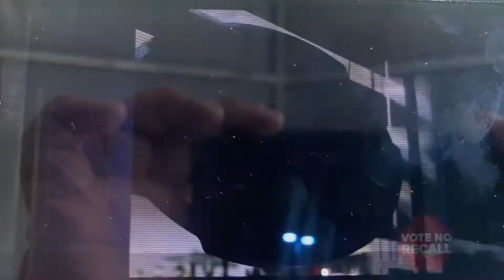KABC ABC 7 Eyewitness News at 6pm Saturday teaser and open August 21, 2021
With Jory Rand and Veronica Miracle
Taken after “ABC World News Tonight Saturday” on Saturday, August 21, 2021 on KABC-TV 7 Los Angeles, California.
Including a Stop the Republican Recall of Governor Gavin Newsom ad